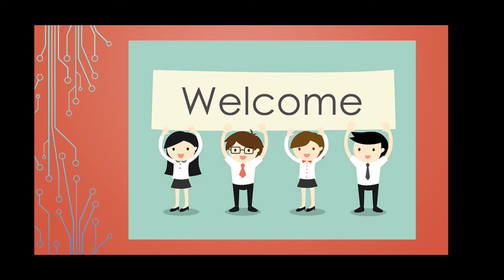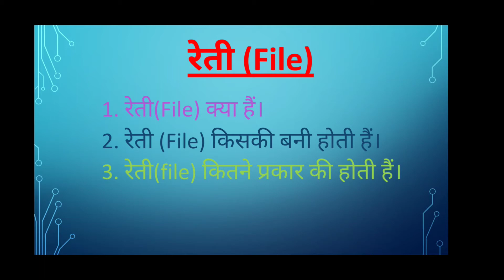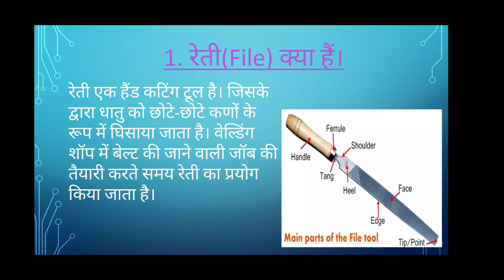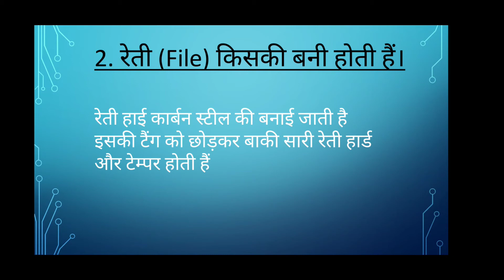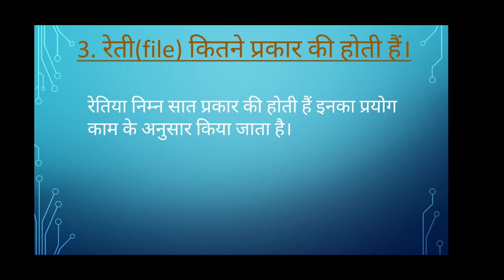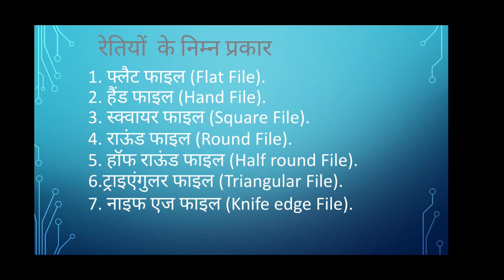रेती क्या है,। What is File, Full Introduction in Hindi,_Theory by Ram Kumar sir.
Reti kya h, What is file, Reti kitne prakar ki hoti hai, File kitne prakar ki hoti hai, Reti kiski bani hoti hai, File kiski bani hoti hai, और दोस्तो मेरी दूसरी हथौड़े की वीडियो नीचे लिंक में डली है आप चेक करें।👇👇👇

🙏🙏कर दिखाओ कुछ ऐसा की दुनिया करे आपके जैसा।👍👍

Thank you|धन्यवाद,